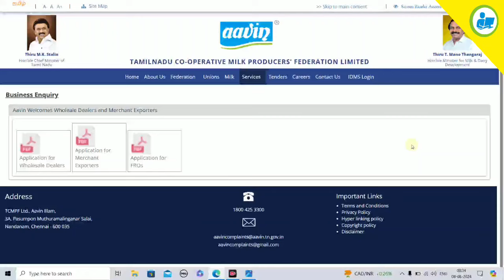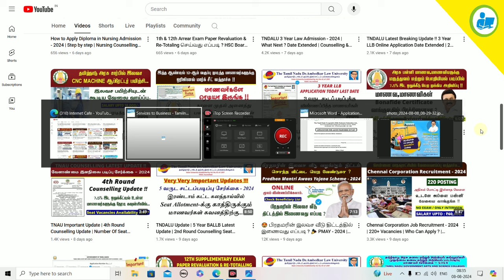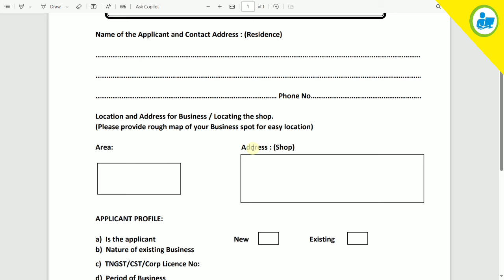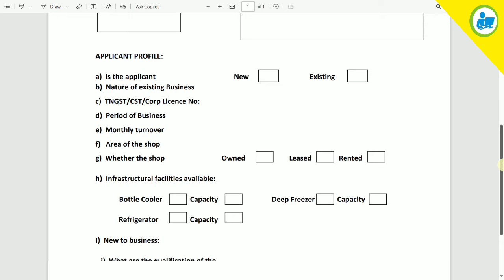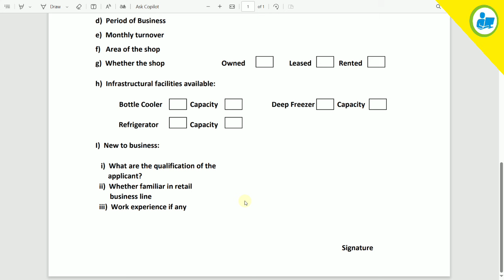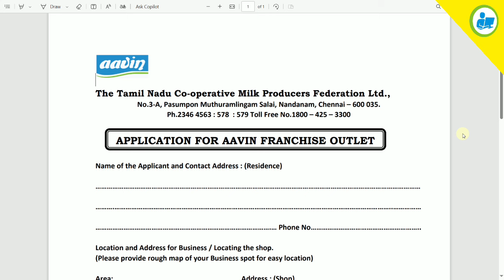Aavin Milk Franchise Business in Tamil | ஆவின் ஐஸ்கிரீம் விற்பனை செய்ய ஆன்லைனில் விண்ணப்பிக்கலாம்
NOT Allowed.